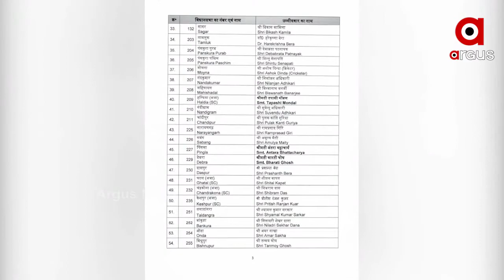ନନ୍ଦିଗ୍ରାମରେ ମୁହାଁମୁହିଁ ହେବେ ମମତା ବାନାର୍ଜୀ-ଶୁଭେନ୍ଧୁ ଅଧିକାରୀ...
ପଶ୍ଚିମବଙ୍ଗ ବିଧାନସଭା ନିର୍ବାଚନ ପାଇଁ ବିଜେପି 57ଟି ଆସନ ପାଇଁ ପ୍ରାର୍ଥୀ ଘୋଷଣା କରିଛି .